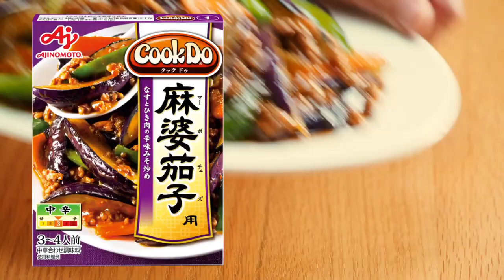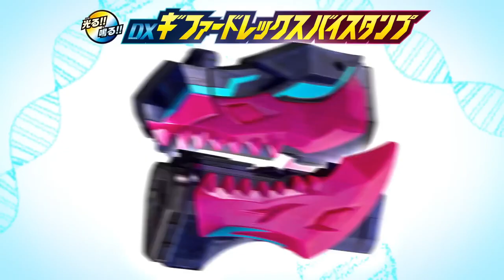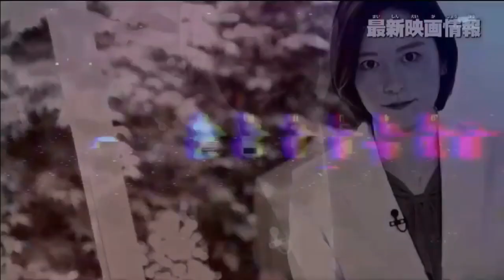仮面ライダーリバイス第39話で流れたCM